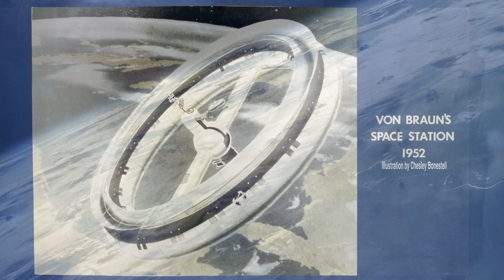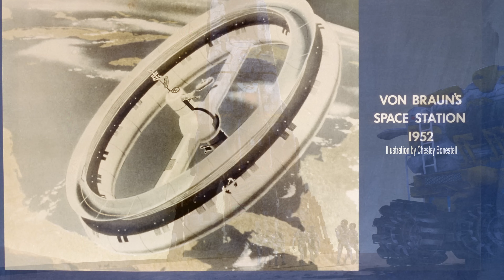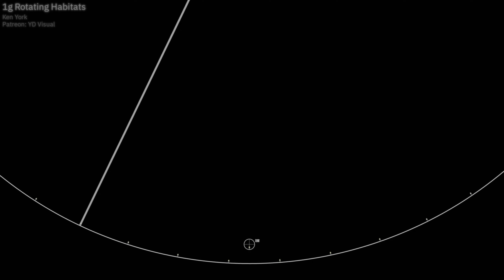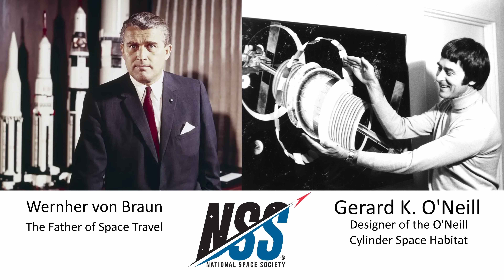The Von Braun Wheel: A Space Station Dream and the Legacy It Inspired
Long before the International Space Station, Wernher von Braun imagined something bolder: a massive, rotating space habitat that used motion to simulate gravity—a wheel in the sky. In this episode, we explore the origins and design of the Von Braun Wheel, its cultural legacy, and how this mid-20th-century vision still shapes the dreams of space settlement today.

We’ll trace its journey from Cold War concept to science fiction icon, revisit its influence on shows like 2001: A Space Odyssey, and examine the very real possibility of building such a station with today’s technology. We’ll also reflect on von Braun’s enduring impact—culminating in the National Space Society’s von Braun Award, presented this year to Jared Isaacman and the Polaris Dawn team.

From dreams to docking hubs, from Disney collaborations to modern-day launch systems, the Von Braun Wheel remains a symbol of humanity’s path to the stars. Join us as we honor its legacy—and explore how we might finally bring it to life.

Credits:
The Von Braun Space Wheel
Written, Narrated &
Produced by Isaac Arthur / SFIA
Music from Chris Zabriskie